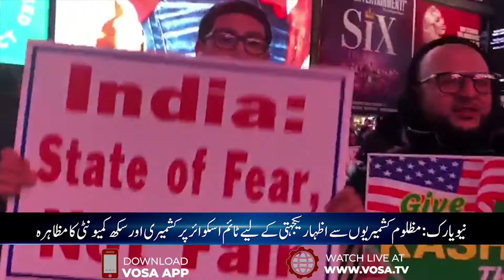نیو یارک میں کشمیری اور سکھ کمیونٹی کا احتجاجی مظاہرہ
Kashmiri and Sikh communities staged a protest in New York with oppressed people in occupied Kashmir and also lit candles